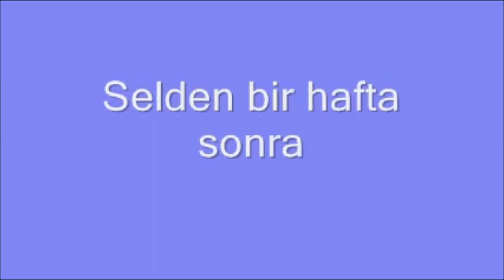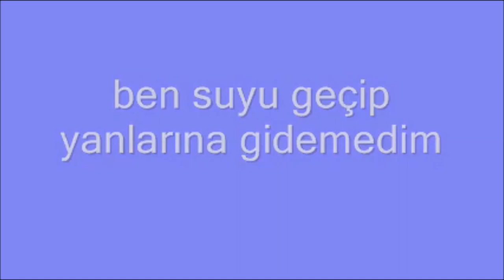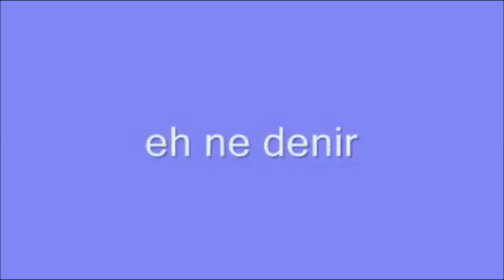139-YANLIŞ ARILIK YERİ SEÇİMİ ÖRNEĞİ-ZEMİN SUYU BİRİKME ALANINA KIŞLATMAK İÇİN ARI KOVANI KOYMAK